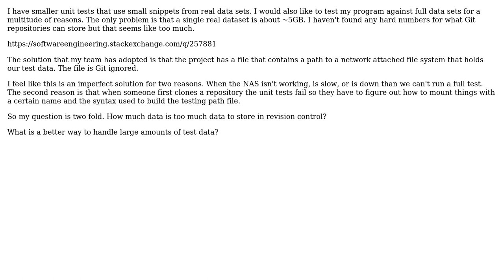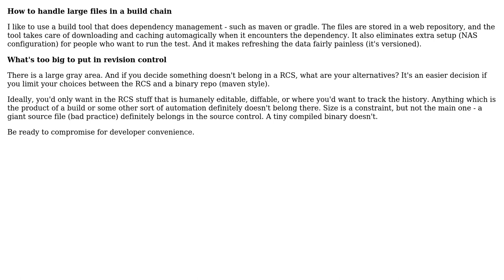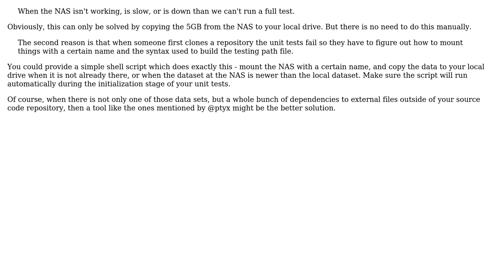Software Engineering: Where should I store test data? (3 Solutions!!)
Software Engineering: Where should I store test data?

With thanks & praise to God, and with thanks to the many people who have made this project possible! | Content (except music & images) licensed under CC BY-SA | Music | Images & others | With thanks to user sleske user ptyx user gnat user Doc Brown user AlexLordThorsen and the Stack Exchange Network Trademarks are property of their respective owners. You are responsible for your own actions.